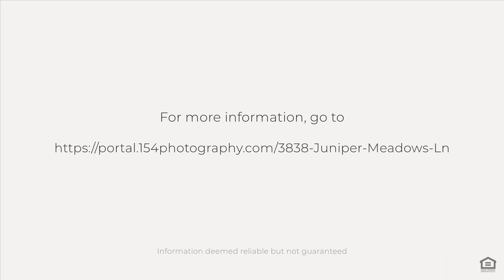3838 Juniper Meadows Ln, Spring, TX